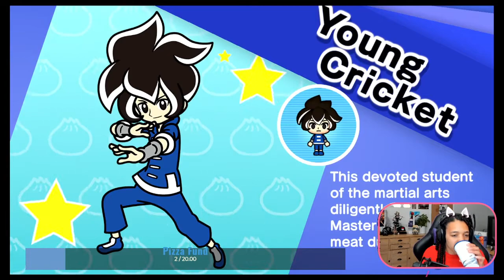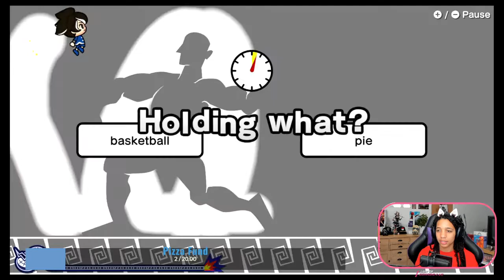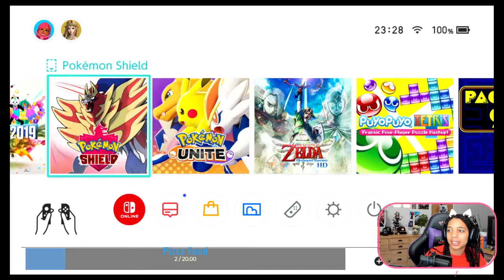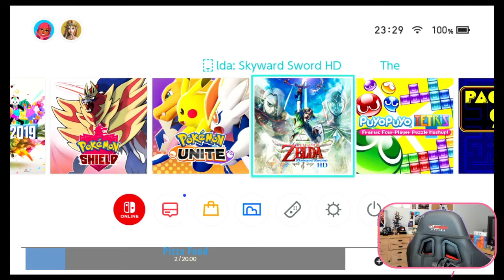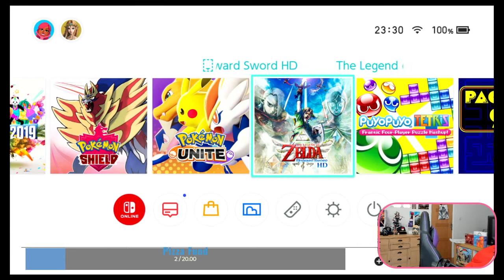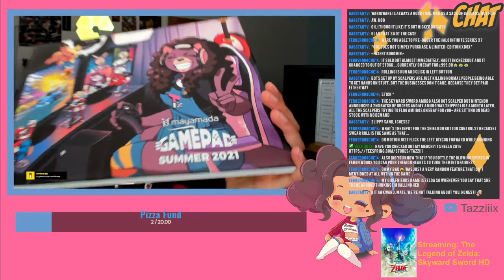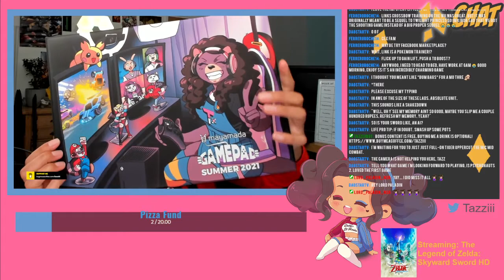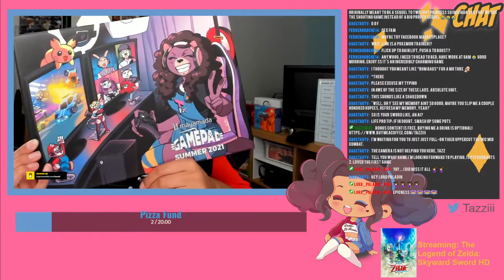WarioWare: Get It Together! & The Legend of Zelda: Skyward Sword HDSep 4 2021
Highlight: [ENG] Little cozy late night stream WarioWareGetItTogether! TheLegendofZeldaSkywardSwordHD Sep 4 2021

🎬 CHAPTERS
00:00:00 Just Chatting
4:36 WarioWare: Get It Together!
19:01 The Legend of Zelda: Skyward Sword HD
1:20:07 Just Chatting